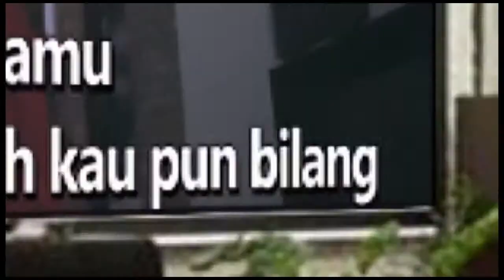MIRACLES - COLDPLAY Karaoke